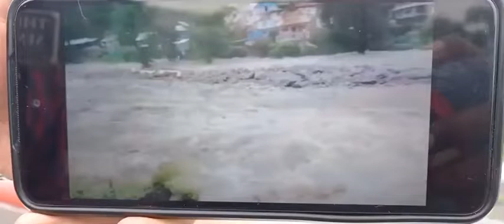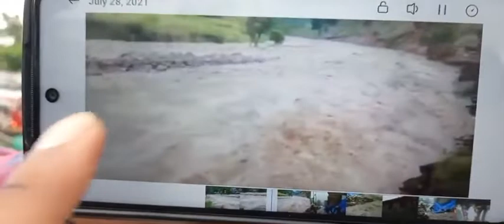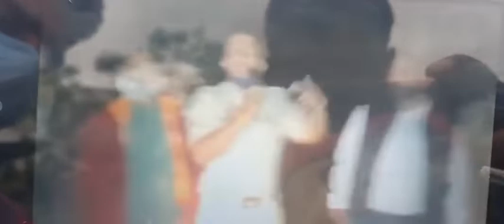किश्तवाड़ में बादल फटने से 4 लोगों की मौत, 30 से ज़्यादा लोग लापता!!